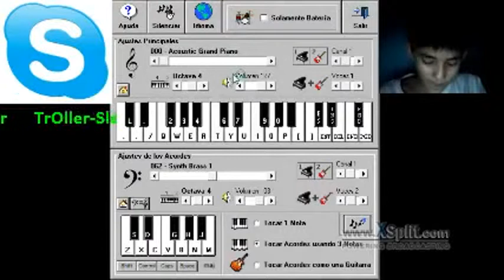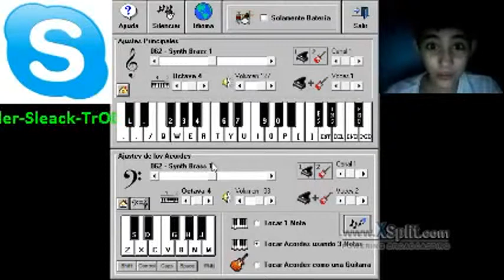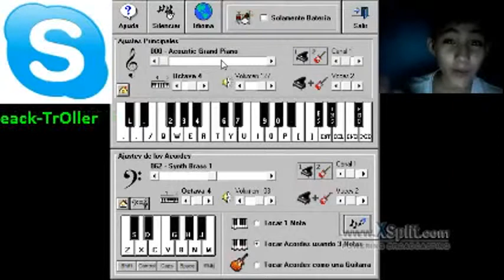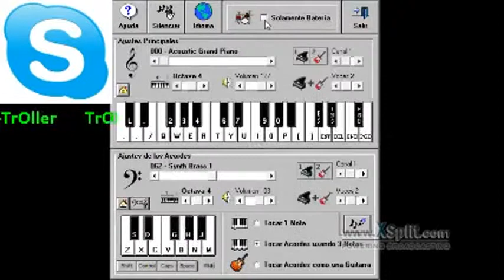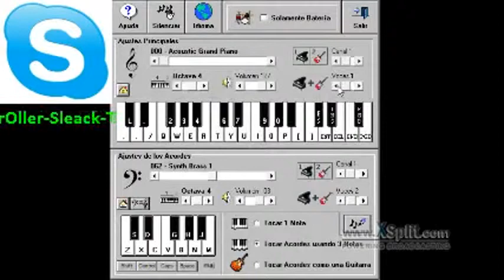TUTORIAL | Como Tocar El Piano Electronico 2.5 | Sleack | EDITADO